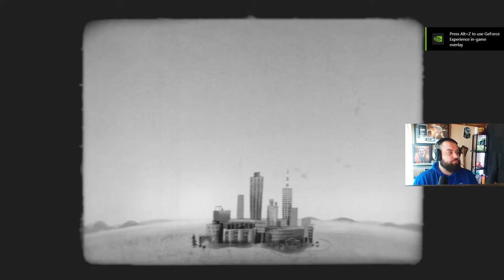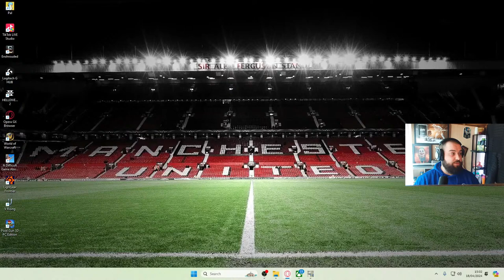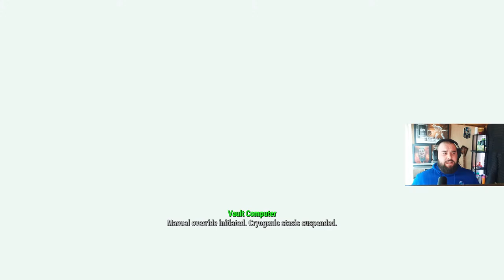🔴 Trying Fall Out 4 For The First Time Ever🔴